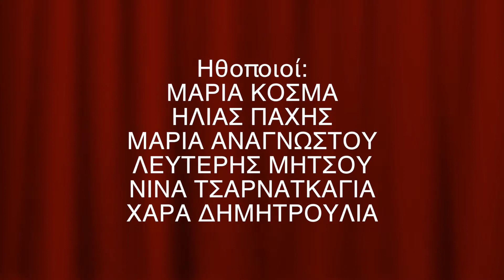ΜΠΑΜΠΑΔΕΣ ΜΕ ΡΟΥΜΙ Κινηματογράφος Ορφέας Σκόπελος 14-5-2017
Θεατρική παράσταση  στον Ορφέα. ΜΠΑΜΠΑΔΕΣ ΜΕ ΡΟΥΜΙ των Θανάση Παπαθανασίου-Μιχάλη Ρέππα
Σκηνοθεσία: ΤΑΚΗ ΜΟΣΧΟΥ
Ερασιτεχνική Θεατρική Ομάδα Σκοπέλου ΕΘΟΣ .
 Ηθοποιοί: ΜΑΡΙΑ ΚΟΣΜΑ, ΗΛΙΑΣ ΠΑΧΗΣ, ΜΑΡΙΑ ΑΝΑΓΝΩΣΤΟΥ, ΛΕΥΤΕΡΗΣ ΜΗΤΣΟΥ, ΝΙΝΑ ΤΣΑΡΝΑΤΚΑΓΙΑ, ΧΑΡΑ ΔΗΜΗΤΡΟΥΛΙΑ